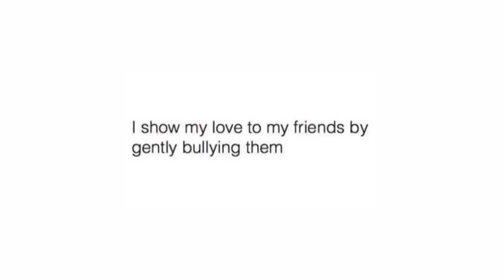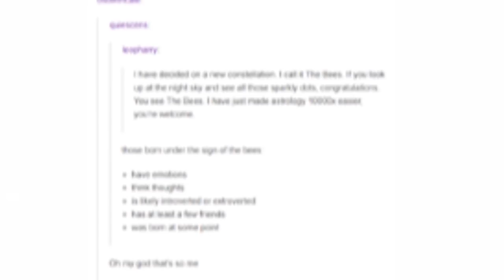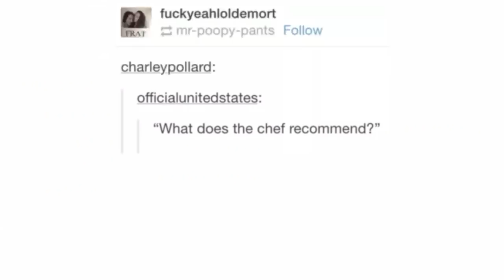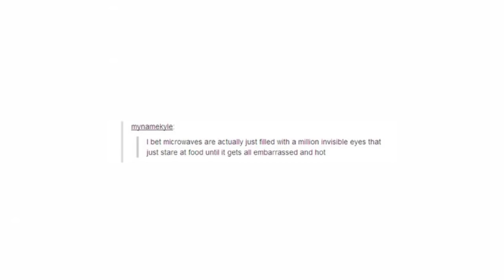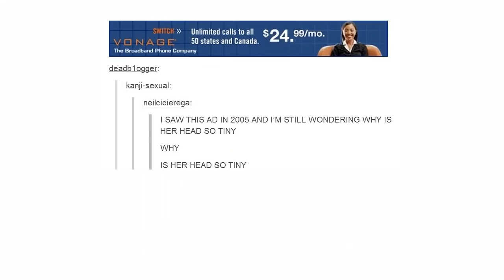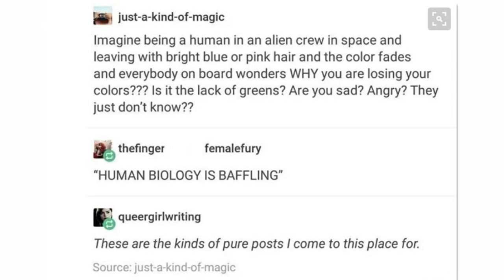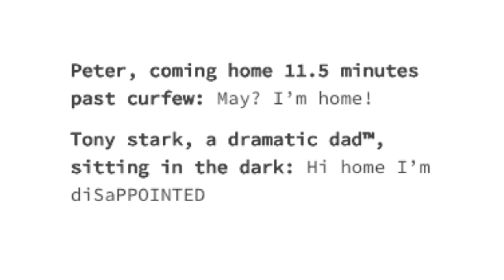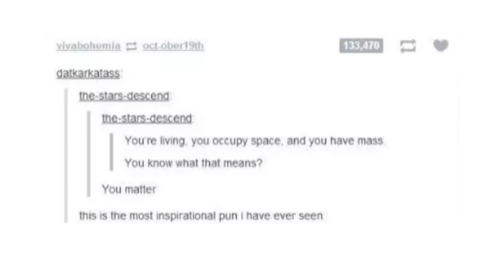It Came From Tumblr [Binge Compilation]